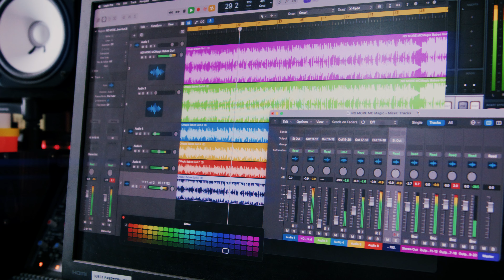NO MORE 💔 MC MAGIC ft Brianna Rose [OFFICIAL MUSIC VIDEO]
Music Produced by MC Magic & Ray Pacheco
Video Directed by Smitty filmed at ES Audio Burbank CA
Song from the Nastyboy Records Album "God Bless Chicanos"
Copyright Nastyboy Records 2024